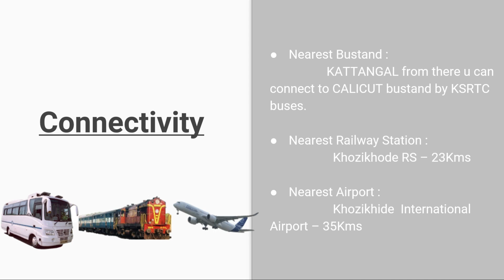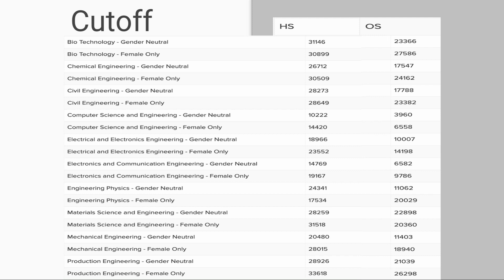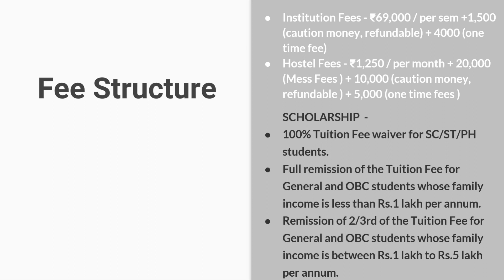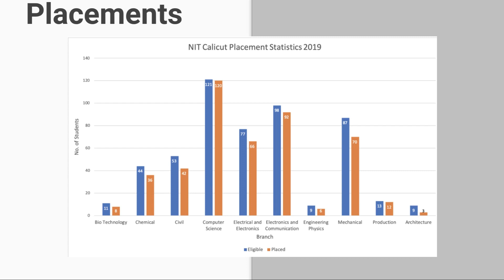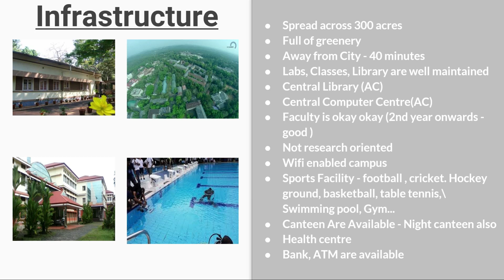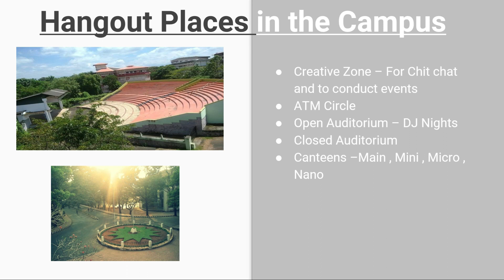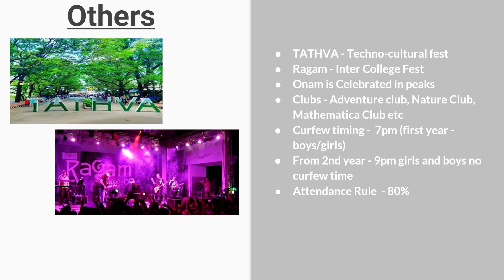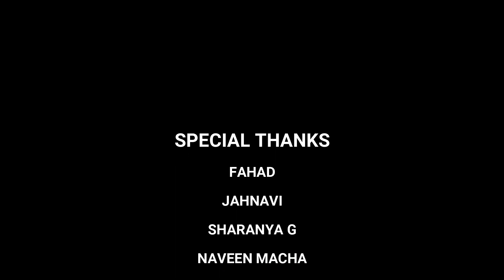NIT CALICUT | Top 10 NIT | College Review | Campus Tour | 50LPA Package | Ep. No.25 | SCM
Detailed and Genuine Review on NITC
National Institute of Technology , Calicut.
S0URCE  CAMPUS TOUR:
Audio Visual Club NITC

MY GEAR :
Collar mic
Tripod Stand
Light Setup
Type c to 3.5mm connector